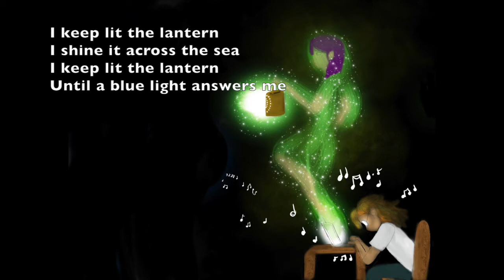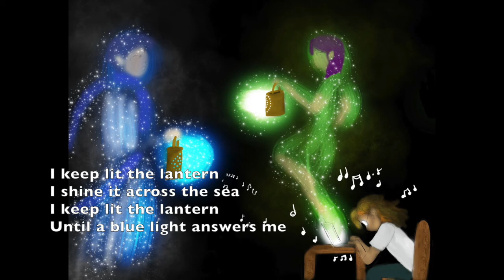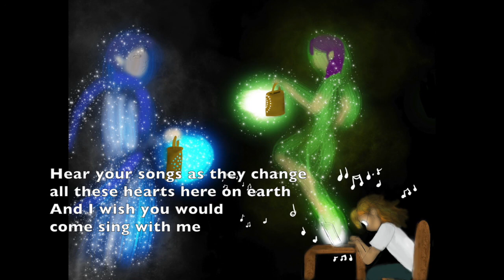[AVANNA] Keep Lit The Lantern [Vocaloid Original]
Vocaloid original song featuring Avanna (with spiritual cameo by Kaito!) a song about two computer programs falling in love...
(I'm shipping my vocal synthesizers now, send help)

Vocals: Avanna
Music/Lyrics/Art: Anne
Lyrics:

I keep lit the lantern
I shine it across the sea
Until a blue light answers me

A voice that got no love at first
Still I saw you at your worst
I still saw you beautiful
I still called you beautiful

One chance meeting
Just to hear you sing...

Hear your songs on the waves
as they travel the earth
And I wish you would
come sing with me
Hear your songs as they change
all these hearts here on earth

Downloaded into different lives
we hardly spoke or said goodbye
Still I saw you beautiful
See your star rise
I'm still mesmerized